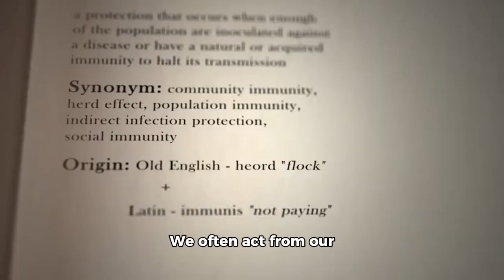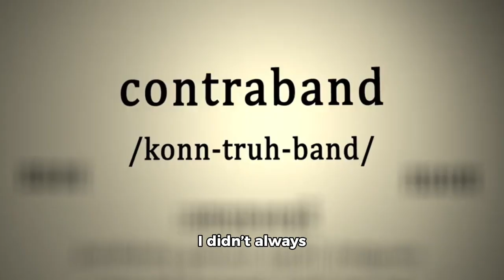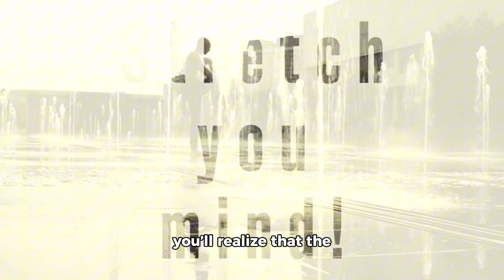Introduction-Part 2 “As YOU THINK you ARE” written by Zaphenath Paneah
deliverance from religion. birthed into the LIGHT. WALKING with THEM